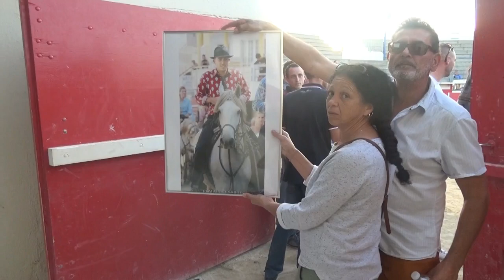VILLE GRAU DU ROI COURSE SOLIDARITEE MANADE DEVAUX